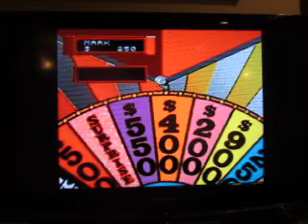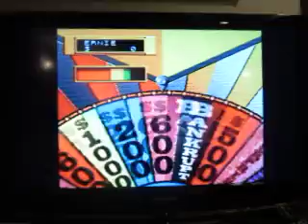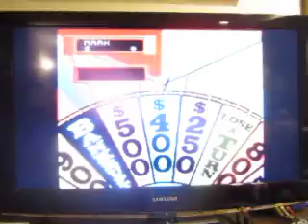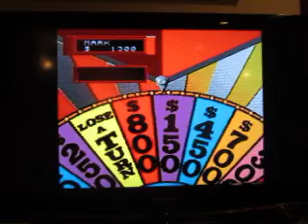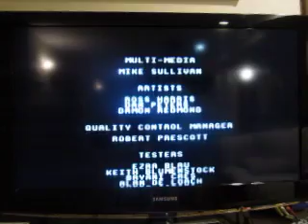Wheel Of Fortune Sega CD Run Game 4: Part 2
Here's part two, and I have the lead with $5800 going into the third round. I've done well so far, but can I keep it going?